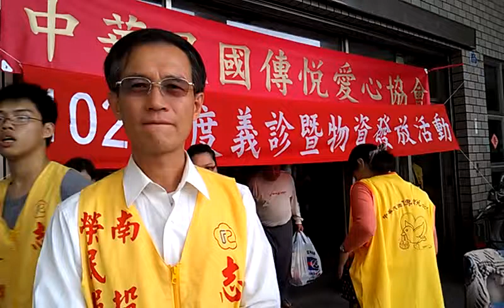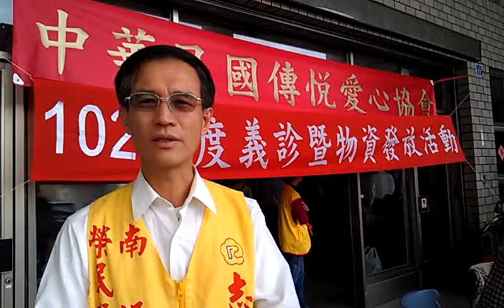南投榮民服務處介紹這次活動內容VIDEO2710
傳悅愛心協會埔里愛心之旅-義診與物資流通再利用